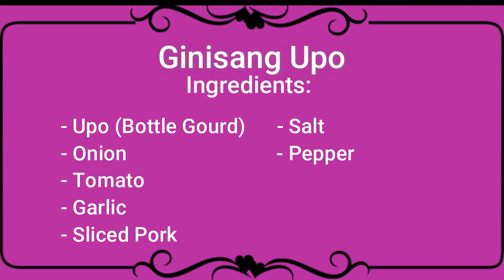Ginisang Upo With Pork